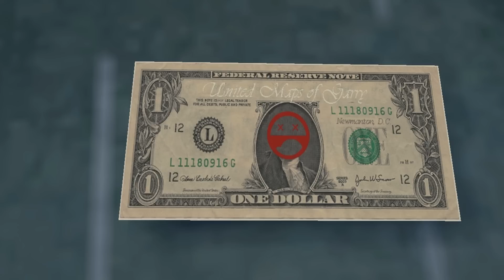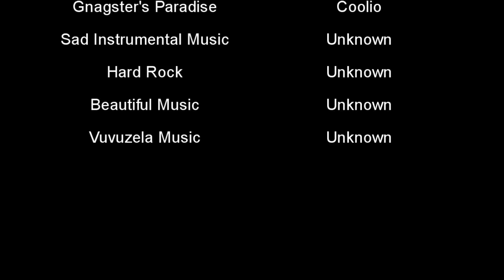Gmodia 2: More Failure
I was bored on eday and said, hey time for another stupid gmod movie. So my plan was to close my eyes, randomly choose a map, and improvise on that map whatever comes to mind. Which is what I did throughout this whole movie. Some scenes are not real thoughtful, some have some thought put to it, but I just made this out of boredom, which isnt good because I should be doing videos for fun. I wasn't originally calling it Gmodia 2, but since I already made something like this called Gmodia, might as well. So here some random facts about movie that you dont care about.

1. It fails.
2. Still fails.
3. Title was orginally suppose to be called: Bored.
5. Was originally suppose to go on TheShadowofHellsgate because I thought it was just gonna be crap.
5. Took me 1 day to make, 2 days to upload.
6. I used the number 5 twice.
7. You noticed that already and saying, god this guy is stupid.
8. You are remembering that this is like one of those stupid comments that say: 12 Facts about you.
9. You are reading this comment.